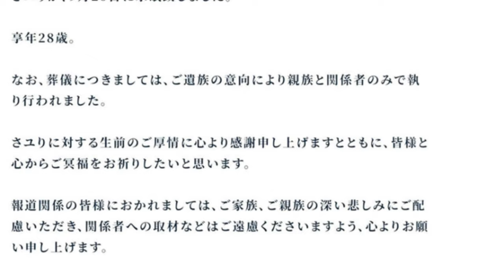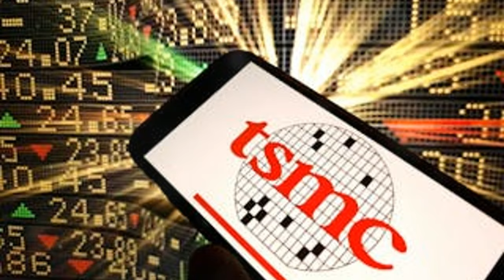酸欠少女Sayuri的悲劇：28歲婚後半年即逝，老公深情悼念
OUTLINE:
00:00:00 A Star Is Born
00:00:36 A Songstress Emerges
00:01:11 Finding Love Amidst the Melody
00:01:43 A Cruel Twist of Fate
00:02:15 Silence Falls Upon the Stage
00:02:48 A Husband's Sorrow, A World's Grief
00:03:23 Echoes of a Melody, Forever in Our Hearts
00:05:40 Her Music, Her Legacy
00:06:15 Finding Strength in Shared Memories
00:07:47 A Final Note, A Lasting Impression

**Category:**
Entertainment

**Description (Chinese):**
🎤💔 在這段影片中，我們將深入探討日本創作歌手酸欠少女Sayuri的悲劇故事。這位才華洋溢的音樂人，年僅28歲，婚後僅半年便離世，讓無數粉絲心碎。😢💔

在她的丈夫アマアラシ的深情悼念中，我們將聽到Sayuri在與疾病抗爭中所展現的勇氣與堅持。🎶✨她曾經創作了許多動漫主題曲，贏得了無數人的心。讓我們一起追憶她的音樂，並感受她對音樂的熱愛。🎵💖

**Description (English):**
🎤💔 In this video, we will delve into the tragic story of Japanese singer-songwriter Sayuri, known as "Acid Oxygen Girl." This talented musician passed away at the young age of 28, just six months after her marriage, leaving countless fans heartbroken. 😢💔

Through the heartfelt tribute from her husband Amaarashi, we will hear about Sayuri's courage and determination in her battle against illness. 🎶✨ She created many anime theme songs that captured the hearts of many. Let's remember her music and feel her passion for it. 🎵💖